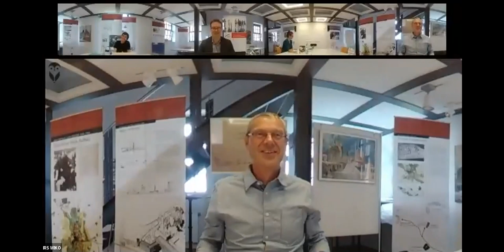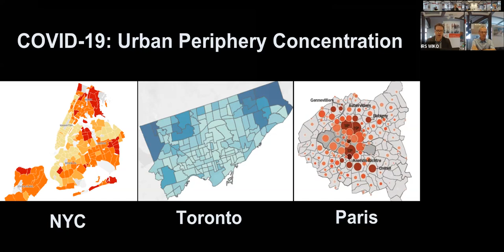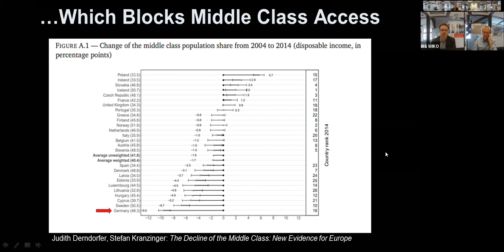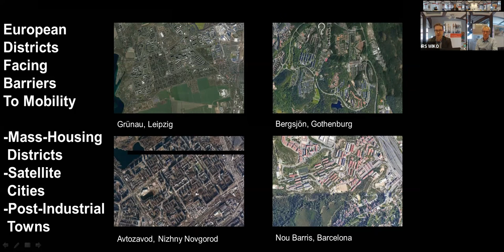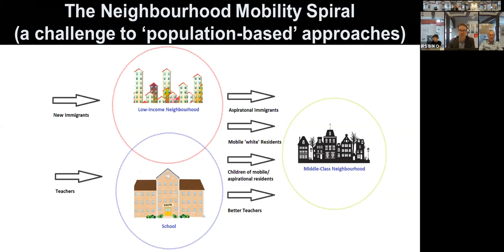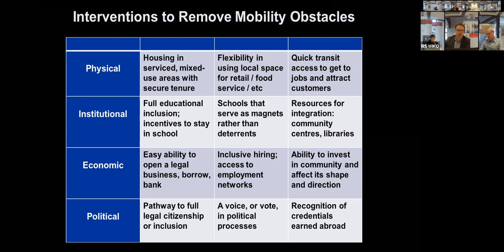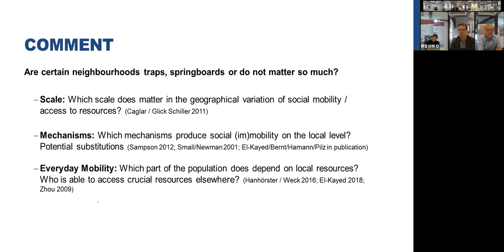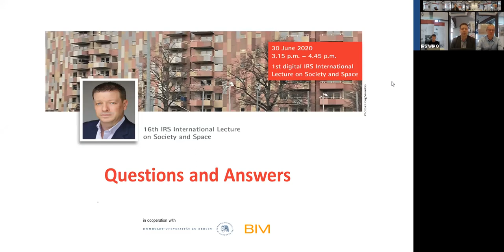Doug Saunders: Arrival Cities and Neighbourhood Traps. 16th IRS International Lecture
How do cities manage the arrival and settlement of immigrants? This question is discussed by the Canadian journalist Douglas Saunders in his book “Arrival City: How the largest Migration in History is Reshaping Our World”, published in 2011. In his book, Saunders lays out the conditions for success and failure of immigration-defined neighbourhoods around the world.  He argues that “arrival city” districts are self-contained economic and social structures intimately tied to their “sending” villages and neighbourhoods, defined by low housing costs and communities of mutual support. In his current work in Europe, he is examining how housing and labour markets can transform these districts into “social-mobility traps” in successive generations, and how communities can organize to improve their outcomes.

In his lecture, jointly organized by the Leibniz Institute for Research on Society and Space and the Humboldt-Universität zu Berlin, Saunders discusses policy and community implications of this work.

Discussant: Nihad El-Kayed, Berliner Institut für empirische Integrations- und Migrationsforschung (BIM)

Vita
Doug Saunders is a Canadian journalist and author, currently resident in Berlin as a fellow of the Robert Bosch Academy. He was particularly recognized for his book Arrival City. How the Largest Migration in History is Reshaping Our World which was awarded several international prizes.